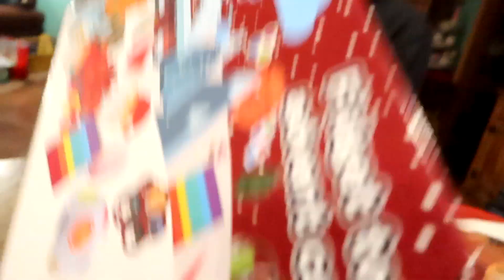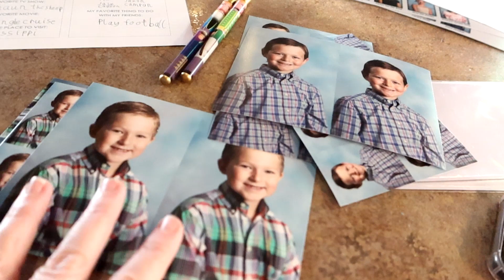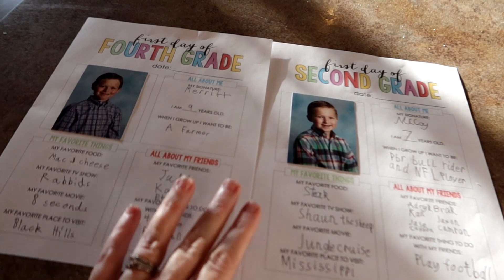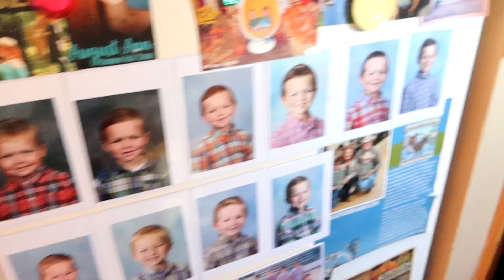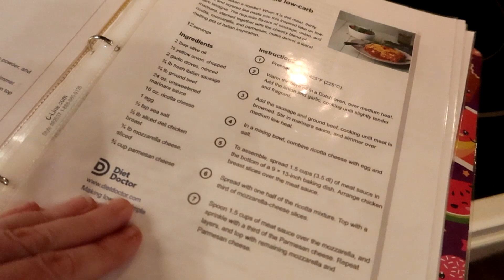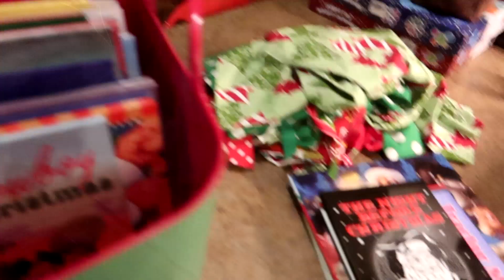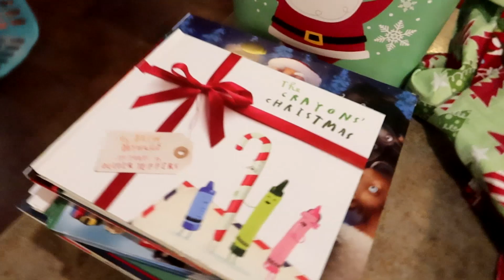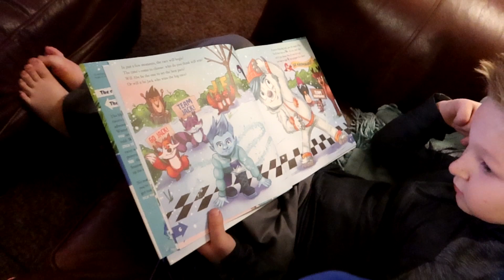Vlogmas Day 9 | Day In The Life Of A Stay At Home Mom Vlog | Keto Mom | Farmers Wife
Come join us for Vlogmas! Day in the Life of a Stay at Home Mom vlog! Keto Mom and Farmers wife, sharing recipes and life on the farm!

Amazon Links!!